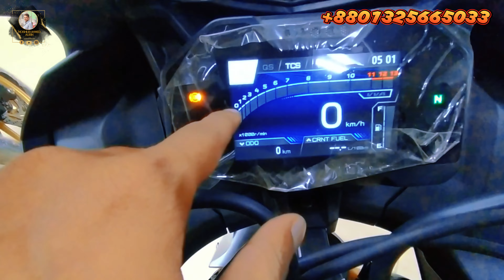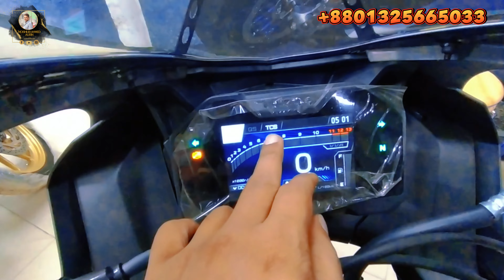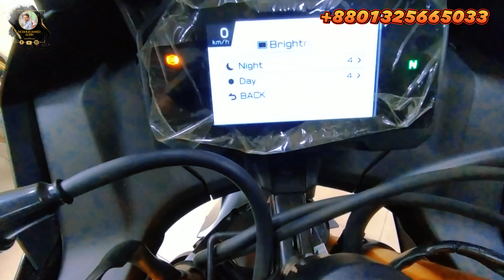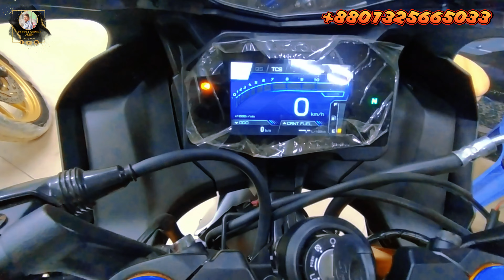YAMAHA YZF R15M BS6 VS BS7 QUICK COMPARISON 2023 | YAMAHA R15M BS7 DETAILS | AURIN99VLOGS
Yamaha R15M BS7 Details
Yamaha R15M Bs7 Indian version details
The Yamaha YZF-R15M BS7 is a sport bike that is designed and manufactured by Yamaha Motor India. It is the latest version of the R15 series and is compliant with the BS7 emission norms in India.

Here are some key details about the Yamaha R15M BS7:

Engine:
The bike is powered by a liquid-cooled, 4-stroke, SOHC, 4-valve, single-cylinder, 155cc engine.The engine is mated to a 6-speed gearbox and is capable of producing a maximum power of 18.6 PS at 10,000 RPM and a peak torque of 14.1 Nm at 8,500 RPM.

Design:
The R15M BS7 features a sharp and aggressive design with an aerodynamic fairing and a split seat setup. It comes with a fully digital instrument cluster that displays information like speed, RPM, gear position, fuel level, and more. The bike also has a LED headlamp, LED tail lamp, and LED turn indicators.

Suspension and Brakes:
The R15M BS7 comes equipped with a telescopic fork at the front and a monoshock suspension at the rear.It features a front and rear disc brake setup with dual-channel ABS as standard.

Dimensions and Weight:
The bike has a length of 1,990 mm, width of 725 mm, and height of 1,145 mm.
It has a wheelbase of 1,325 mm and a ground clearance of 170 mm.
The R15M BS7 has a kerb weight of 142 kg.

বিস্তারিত জানতে চোখ রাখুন
 ডিসকাউন্ট পেতে কল আমাদের হটলাইনে-

 আরো ইনফরমেশন জানতে পেইজে মেসেঞ্জারে নক দিন।

ধন্যবাদ, আপনাকে Alizaa_Mart কে আপনার পছন্দের তালিকায় রাখার জন্য,
আমরা সাধারণত আমদানিকৃত মোটরসাইকেল বিক্রয় করে থাকি অর্থাৎ CBU (Complete Build Unit) যা সাধারণত ইন্দোনেশিয়া, থাইল্যান্ড বা ইন্ডিয়ার Assembled বা তৈরি হয়। এইজন্য আমাদের মোটরসাইকেল সর্বোত্তম হয়।

Alizaa Mart 2
 for location :
Showroom 1   4, Shahid Tajuddin Ahmed Sharoni, Moghbazar, Dhaka -1217